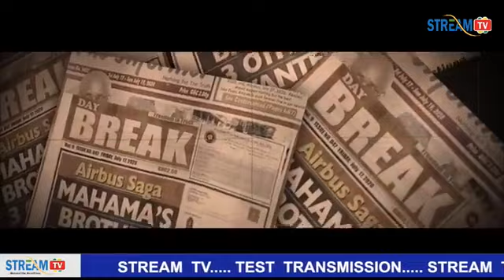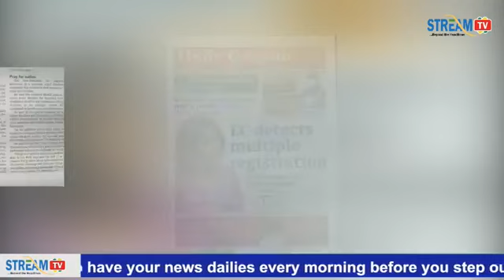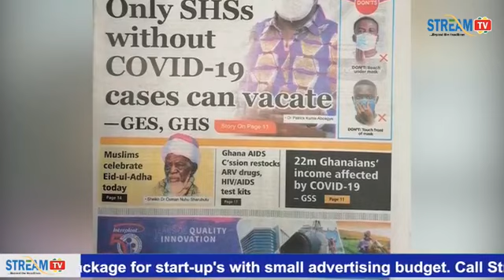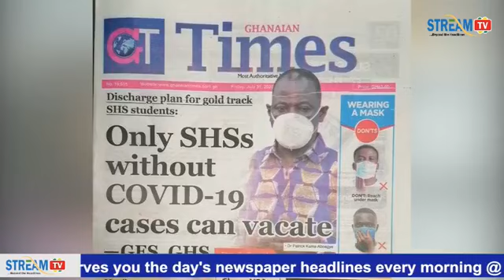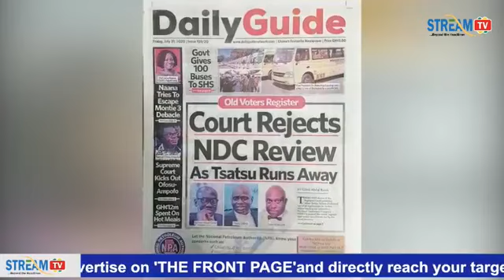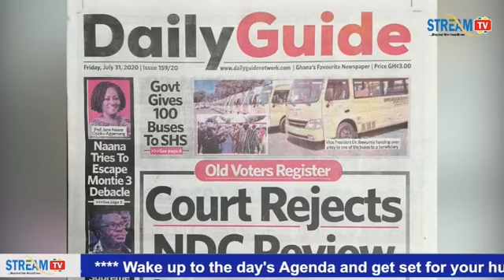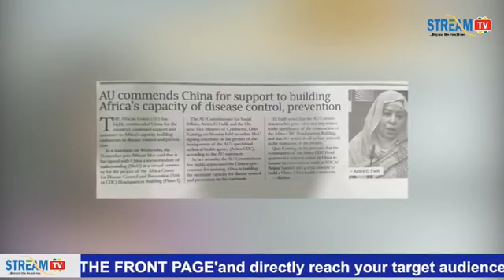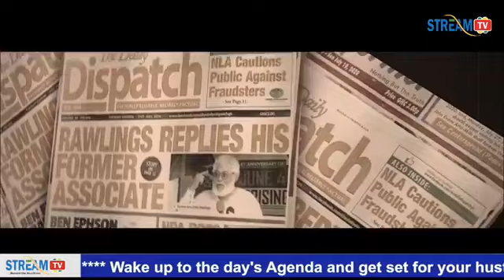NATIONAL SECURITY ARRESTS 7 NIGERIANS IN HO.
31 JULY 2020
Today's Newspaper Headlines with BB on STREAM TV

DAILY GRAPHIC:
EC DETECTS MULTIPLE REGISTRATION. Deduplication exercise to expunge names.

SUPREME COURT DISMISSES NDC’S REVIEW ON CARD, PASSPORT.